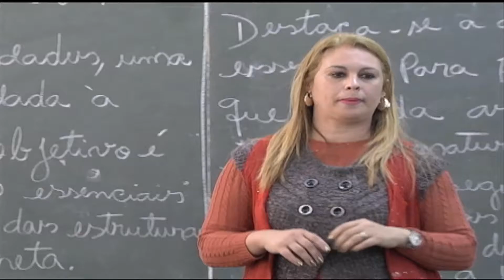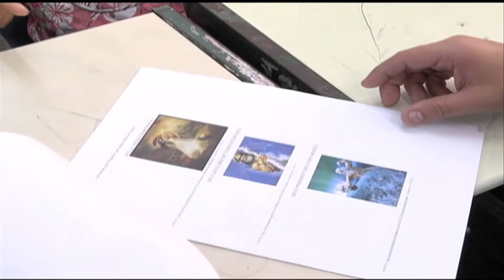Jornal Futura 29/08/2013 - Libras Escolas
O Brasil possui mais de 9 milhões de pessoas com algum tipo de deficiência auditiva, desses, cerca de 350 mil na faixa etária de 5 a 14 anos. No entanto, cerca de 70 mil estudantes surdos ainda estão fora das escolas regulares. Para facilitar o acesso dessas crianças e adolescentes nas escolas, um professor da rede pública de ensino de São Paulo criou um método de trabalho muito bacana. Veja só na reportagem TV Mackenzie.